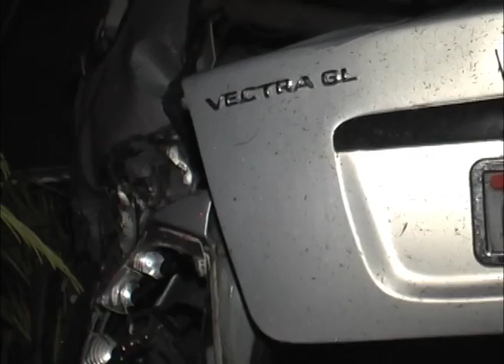Capotamento, Apreensão de drogas e a Novela de Ronaldinho Gaúcho 10/01/2011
Estréia do JP Manhã - Edição 01 de 10/01/2011

Em nova fase experimental, estreia hoje o JP Manhã - Jornal da Manhã. São as primeiras notícias da manhã para que você fique muito bem informado.

Um resumo das principais notícias de Matão para começar o dia bem informado. Hoje os destaques são: Capotamento na Clito Bastia e apreensão de quase 1 kg de cocaína.